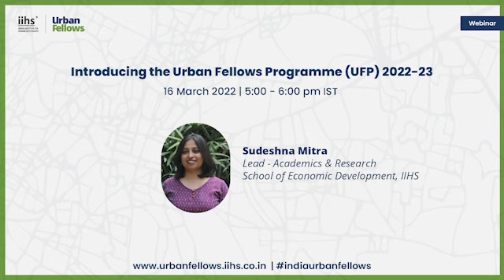Introducing the Urban Fellows Programme (UFP) 2022-23 | Sudeshna Mitra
The Urban Fellows Programme (UFP) is a scholarship-based, ten-month, full-time, residential, inter-disciplinary fellowship based at the IIHS City Campus in Bengaluru. It seeks to combine classroom-based teaching, site-based applied learning, work in live projects, and external internships to introduce the Fellows to diverse forms of urban practice.